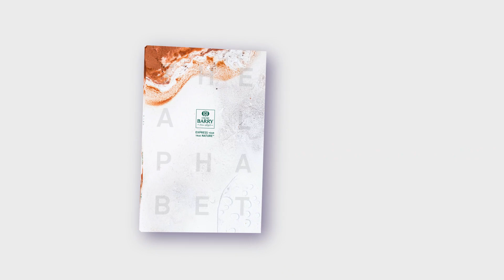The Cacao Alphabet Book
After the Pastry Alphabet book, Cacao Barry™ chefs across the globe got back together to build the Cacao Alphabet: a comprehensive guide to all things Cacao Powder!

A complete guide based on:
-  over 450 tests to help chefs select the perfect cacao powder for any desired result
- 48 recipes (biscuits, creams & mousses, ice creams & sorbets, pâtes and beverages)
- Comprehensive Tips & Inspirations from our chefs and technical experts to master cacao powders
- A full review of Cacao Barry's new collection of 8 cacao powders.

Released on April, 23rd 2023, during The World Book Day!